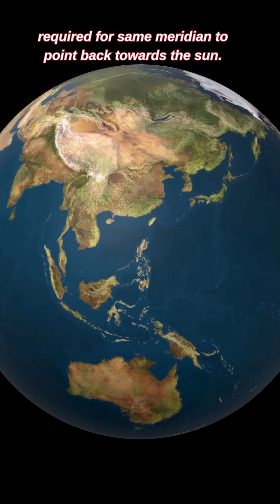Earth’s rotation on its Axis doesn’t take 24 hours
It actually takes approximately 23 hours, 56 minutes, and 4 seconds. This rotation is in respect to the distant “fixed” stars, and is called “sidereal day“. A sidereal day is the length of time it takes a planet to rotate from the perspective of a distant star.